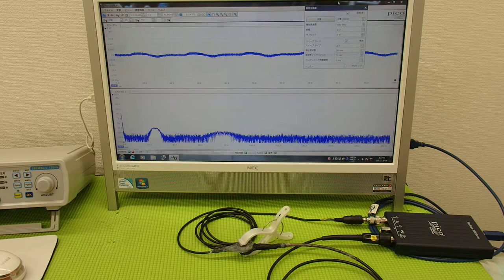表面弾性波を利用した、超音波制御技術 ultrasonic-labo